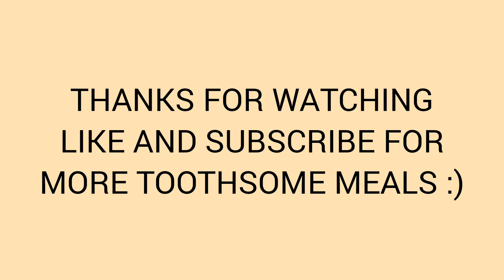Potato Flakes Recipe || Easy and Delicious Potato Snack || crispy and savory potato flakes.